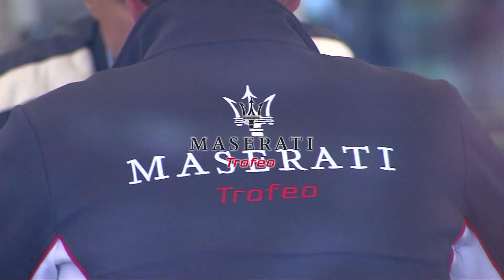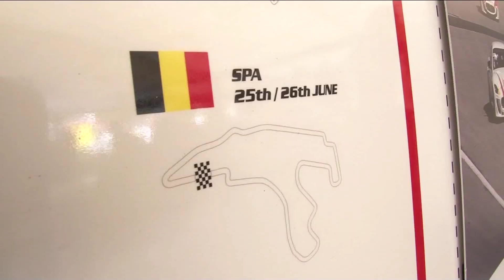Premontato Spa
Trofeo Maserati Granturismo, Round 4, Spa-Francorchamps.